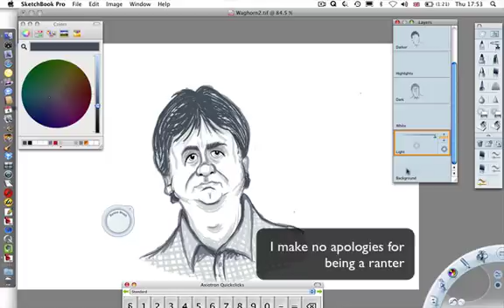Mr Rick Waghorn